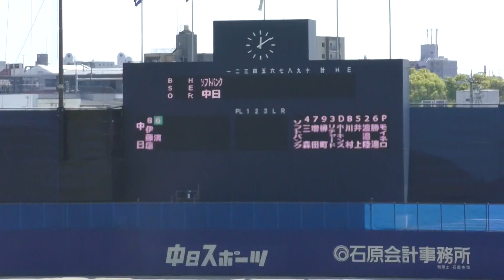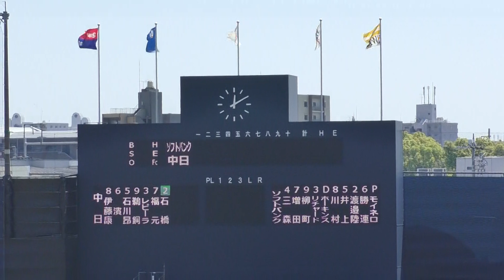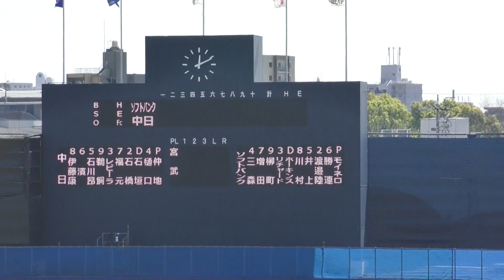スタメン発表 2023年04月09日 中日 - ソフトバンク ウエスタンリーグ ５回戦